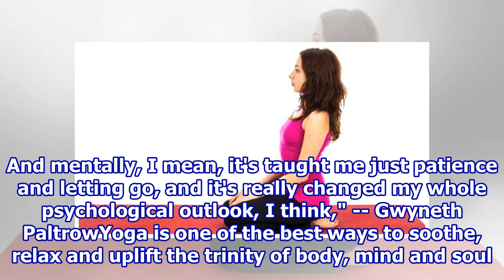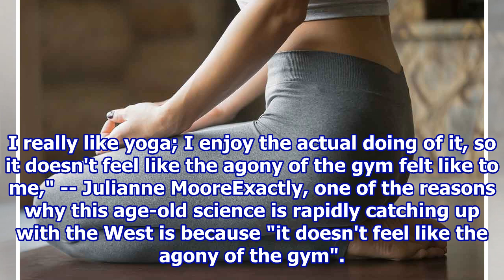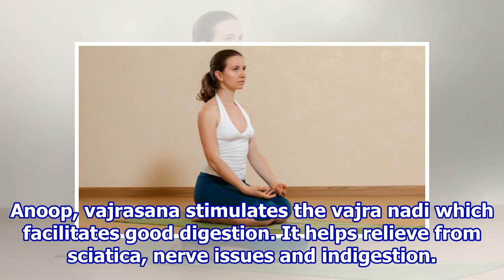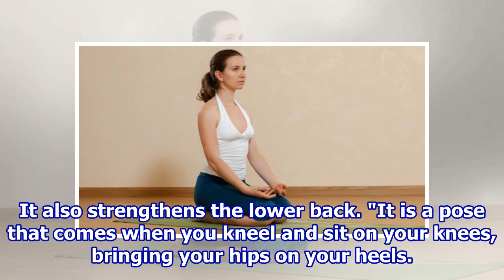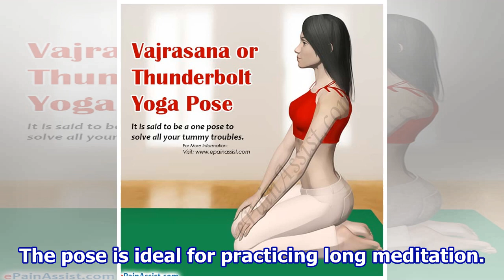Benefits of Vajrasana: One Pose to Solve All Your Tummy Troubles